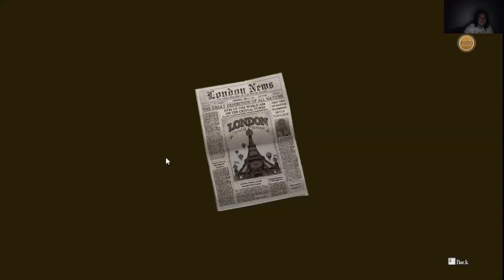DREBBER ÉS SITHE ÖSSZEESKÜVÉSE The Great Ace Attorney Chronicles 8. epizód 2. per 1. rész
Cél lebuktatni Drebbert, de kiderült, hogy Sithe is benne volt, így őt is le kell buktatni, de a zsűrit is meg kell győzni erről.